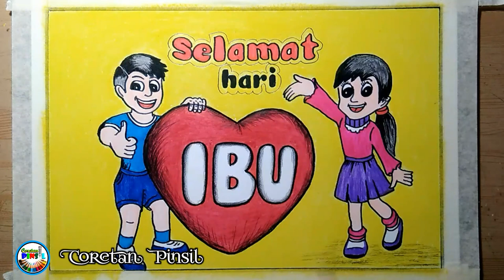Gambar Tema Hari Ibu - Poster hari ibu 2021 - selamat hari ibu 22 Desember 2021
Video ini adalah kelanjutandari video sebelunya yang berwarna hitam putih, dalam video ini saya conthkan cara mewarnai gambar tema hari ibu - Poster hari ibu 2021 menggunakan cat oilpastel dan faber castell.

gambar tema hari ibu - Poster hari ibu 2020 - selamat hari ibu

gambar tema hari ibu - Poster hari ibu 2021 - selamat hari ibu